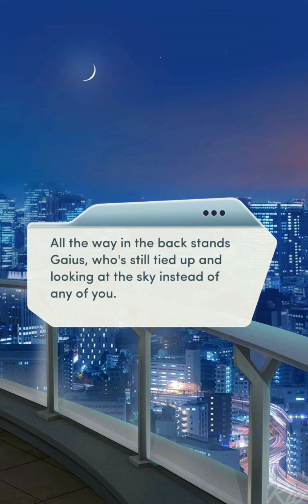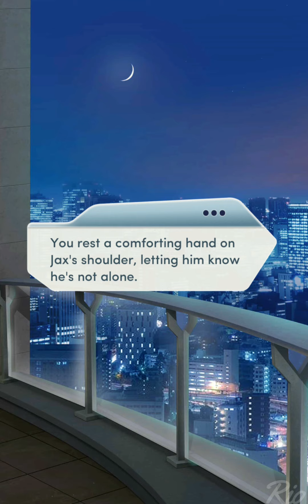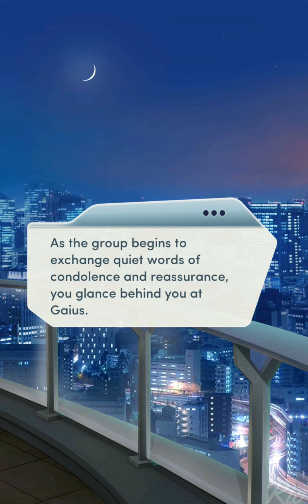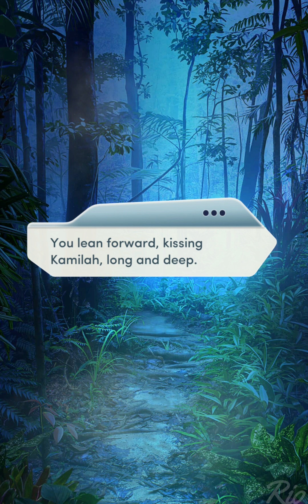THE ALLY ( Choices: Bloodbound Book 3 Chapter 13 💎)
Choices: Bloodbound Book 3 Chapter 13 Kamilah Route (Diamonds used)

This chapter was good!
Jax finally closure with Takeshi with the wake..
I love how Lily's unexpected reactions depict exactly what the reader is thinking lmao.. it's like characters breaking the 4th wall but unintentionally..

also you can seriously can't tell me this book has the best MC out of all choices universe.. i mean look at how she shut gaius's ass up with just two lines LMFAOOO mf was acting all jolly and looking for small talk as if he wasn't the main antagonist for 2 books.